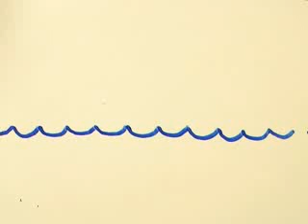Whiteboard animation - Science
This is an animation made using a whiteboard and Stop Motion Pro.  by making small changes to the drawing and filming one frame at a time, you can make an interesting animation, this examples shows a Mosquito life cycle.